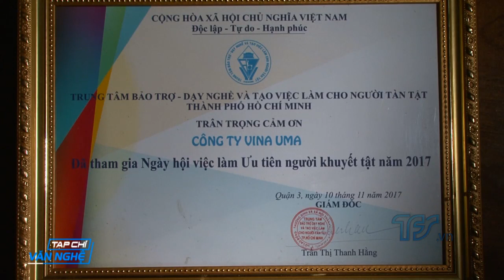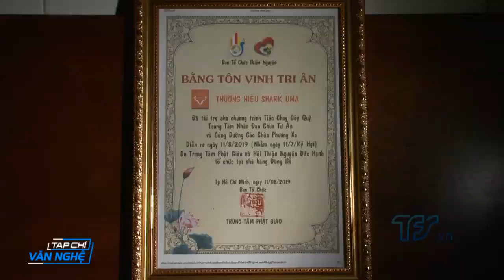Minh Phương Shark Uma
Minh Phương Shark Uma được biết đến là người làm tranh dây đồng đầu tiên ở Việt Nam . Từ những sợi dây đồng , cô đã tạo tác ra nhiều bức tranh sinh động . Sản phẩm của cô được khách hàng trong và ngoài nước yêu thích . Cô còn mở xưởng làm tranh , dạy nghề cho người khuyết tật . Ngôi nhà chung của người khuyết tật do Minh Phương Uma mở ra luôn tràn ngập tiếng cười , cô đã truyền sự lạc quan , không ngại gian khó cho nhiều người.